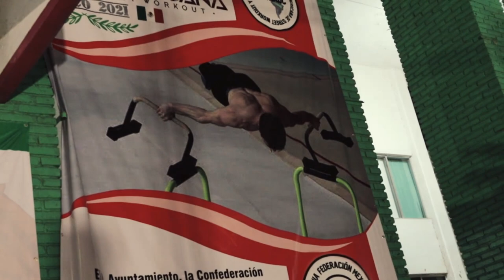PANAMERICAN CALISTHENICS CUP 2021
Hey! These are some of the highlights from the PANAMERICAN CALISTHENICS CUP 2021